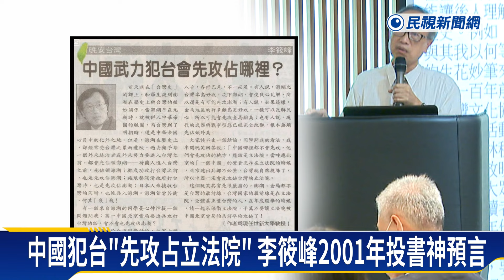中國犯台「先攻占立法院」 李筱峰2001年投書神預言－民視新聞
【民視即時新聞】政治中心／林靜、胡景順　台北報導藍白在立法院強行通過國會擴權法，外媒評論，這是親中勢力意圖削弱賴總統權力，網友更翻出歷史學者李筱峰2001年的文章，說北京若武力犯台，先攻佔的地方應是立法院，因為當立院充斥&quot;一個中國&quot;的聲音，北京連出兵都沒必要、台灣自然就投降，網友看了很有感、更封李筱峰簡直是預言家。